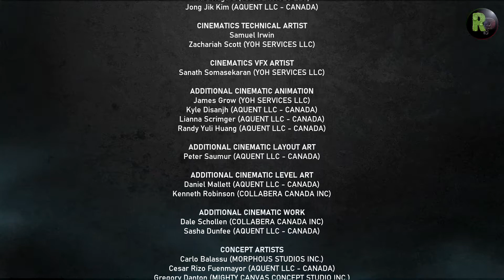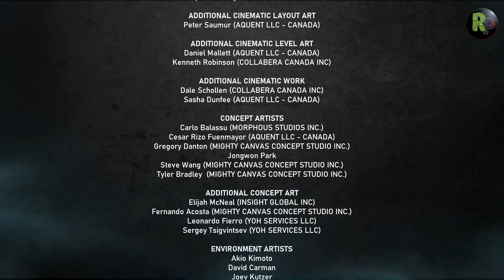GEARS 5 (Gears of War 5) 🔥 Прохождение #13 [Финал]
Проходим Gears 5, часть 13.🔥👌

Теги канала:
PS4Live,PlayStation 4,Sony Interactive Entertainment,ritor7777,Прохождения, ps4,